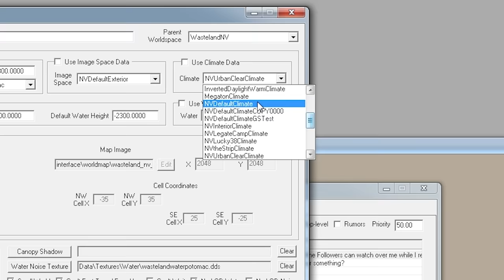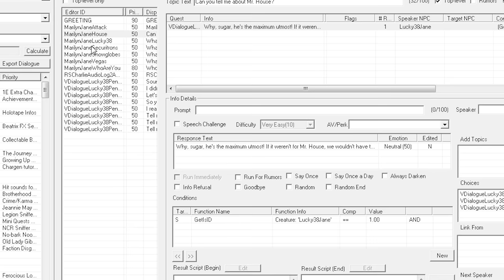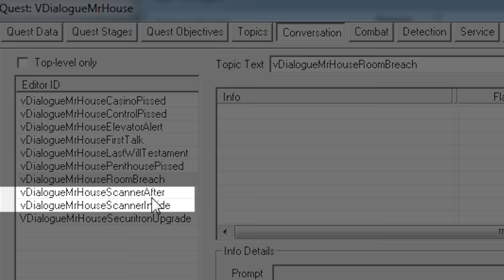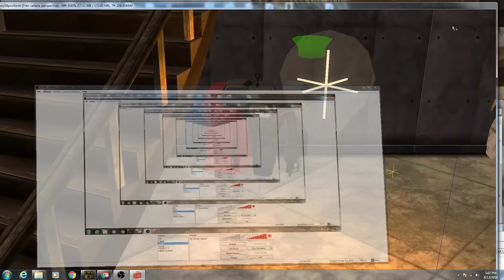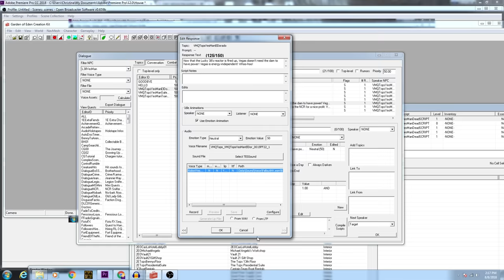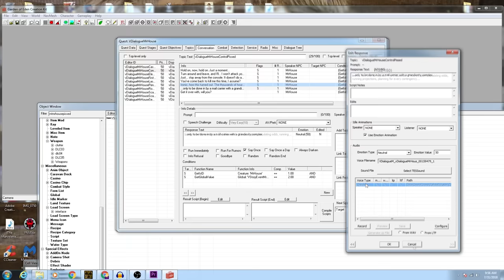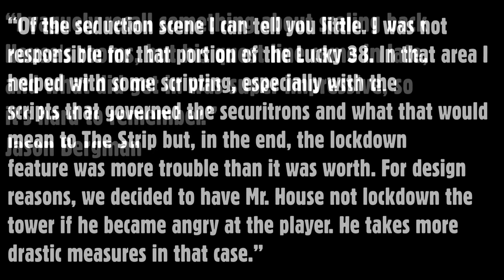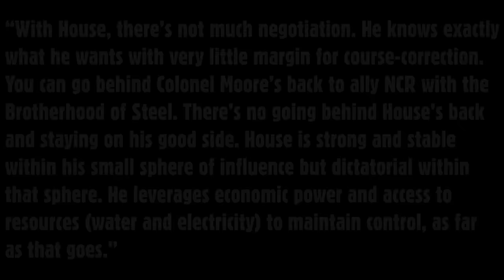Mr. House's Cut Content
Edit: There's still an issue around 13 minutes with overlapping voice overs for a few seconds, but I've already spent so much time on this video that I need an extended break from it. I'll most likely fix it after releasing some additional episodes.

Episode 5 of Fallout New Vegas: The Cutting Room Floor,  an in depth look into F:NV's cut content.

I want to give a very special thanks Jason Bergman and Jorge Salgado for their answers in this video as well.